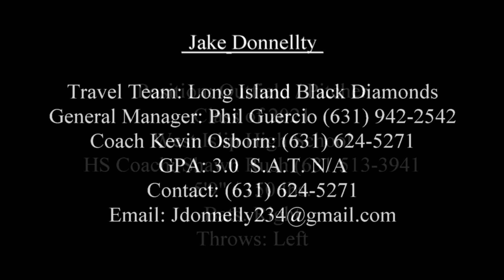Jake Donnelly (Baseball Class of 2021)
Jake Donnelly
Position: Outfield / LH Pitcher
5' 9" / 150 lbs.
Bats: Right
Throws: LEFT
Travel Team: Long Island Black Diamonds